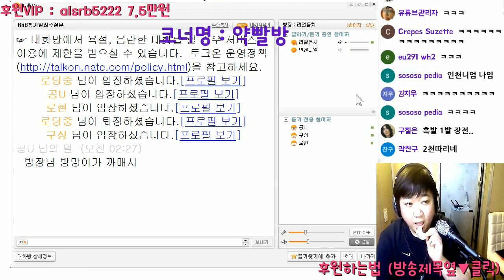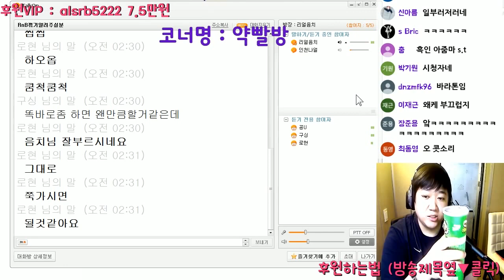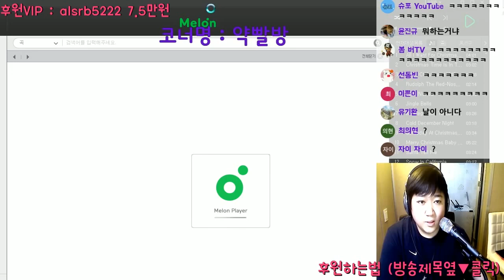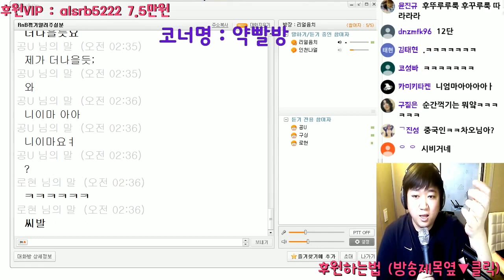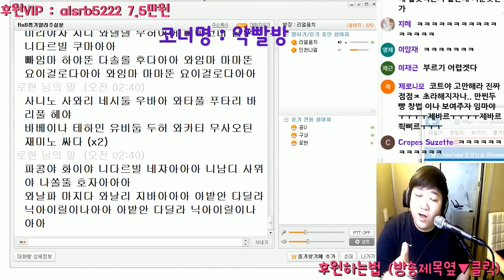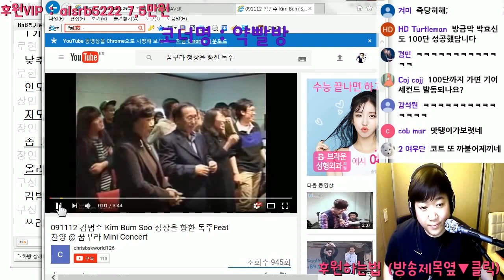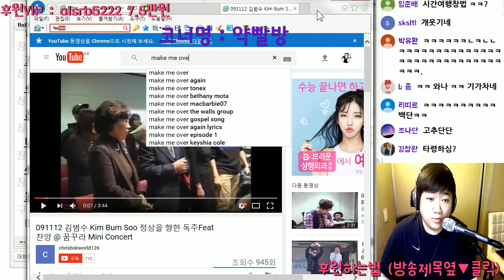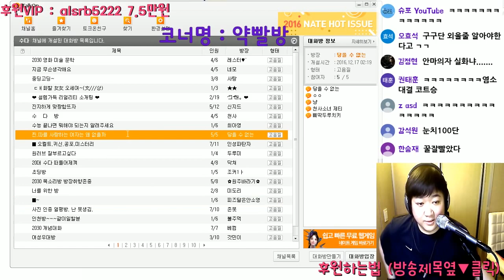[노래하는코트] 세계최초 130단 꺾기 발성?!! 김범수 빙의 " RnB 꺾기 강좌 "